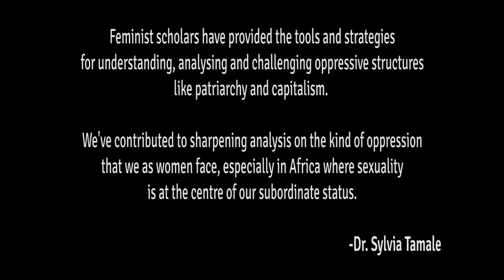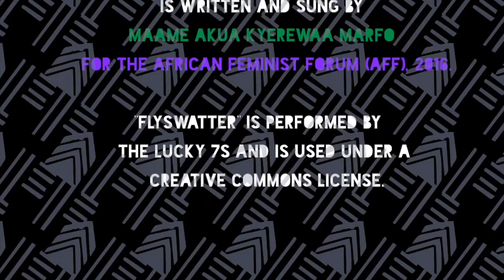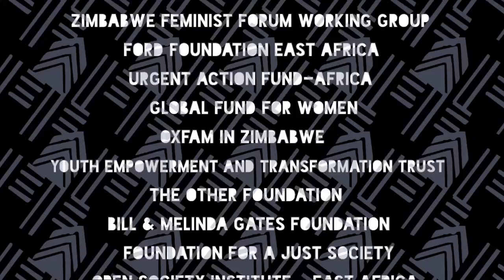Know Your African Feminists: Dr Sylvia Tamale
4th African Feminist Forum Interview Series
April 2016
Harare, Zimbabwe